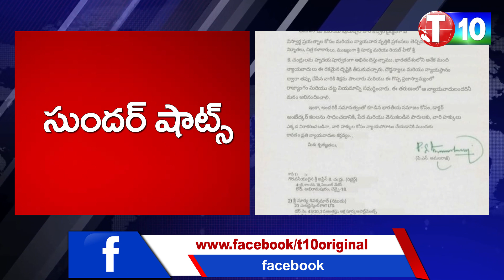జైభీం హీరో సూర్యపై ముప్పేట దాడి.. | Sunder Shots | Jai Bhim | Stand with Suriya | T10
జైభీం హీరో సూర్యపై ముప్పేట దాడి.. | SunderShots | JaiBhim | StandwithSuriya | Sunder Shots on Stand with Suriya Trending. Hero Surya donates 10 lakh to Parvathamma.T10

T10 is a Alternative Telugu News Channel. This Channel Deals with Politics behalf of Common People. T10 Reporters sent News from TwoTelugu States.
T10 Objects are Alternative Culture, Alternative Literature, Fair Entertainment, WomenEmpowerment, Scientific_Temperament, Scientific Education, Social_Justice, Alternative Digital Content. We Produce Telugu Short_Films. Telugu Web_Series. Independent Films. We Make News. Live Updates. BreakingNews. This Channel Deals with Top Subjects.